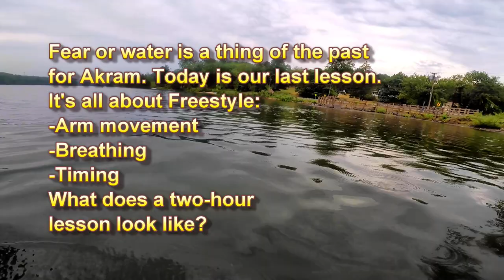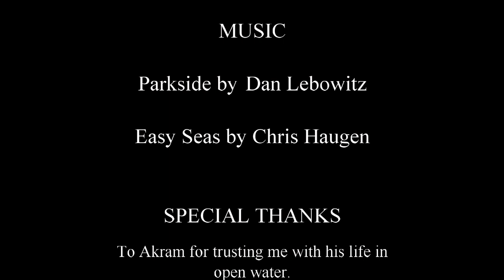[14]"Arm Movement, Breathing & Timing In Freestyle"From Fear Of Water To Swimming In Deep(Open)Water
This was our last swimming lesson with Akram. The main focus of this series was to help Akram get rid of his fear of water while teaching him swimming. Since the last four sessions were all in deep water and he felt comfortable swimming away from the shore, our goal was accomplished.

Of course, at some point, Akram set a new goal, when he asked me to teach him Freestyle.  In my calculations, based on his level of physical fitness and athleticism, I would be able to teach him Freestyle by lesson 25, however, he gave me only 5 lessons to work within. In order to accomplish this new goal within 5 lessons, the length of our lessons and our pace had to be changed. The new pace would be possible to handle only for an experienced athlete, who would have no problems with being pushed, demanded a high output from and who could keep up with the pressure. Akram had no experience in preparation for athletic competitions, so we had to change the formulation of the goal and decided to see how much Freestyle can be taught with a slow, easy and comfortable pace in 5 lessons. (To see the drama that ensued, you'd have to watch our previous lessons).

In hindsight, if I knew that Akram wasn't going to do any more lessons, I would suggest to him to learn Breaststroke, instead of Freestyle because Breaststroke is a more sustainable stroke for leisurely swimming and for the enjoying the nature.

In my next Open Water series, I had only ten sessions in order to prepare my client, Steve, for a 1.2 mile swim in open water for his first ever Triathlon (he was planning to compete in a half-Iron-Man length triathlon). When we started, he could swim Freestyle less than 25 meters (a little over 25 yards) nonstop. The pace, the demanding of a physical output from Steve and pushing from me were very high from the first to the last session...